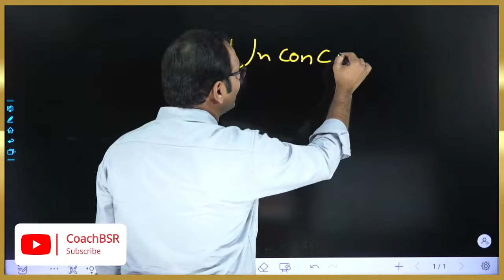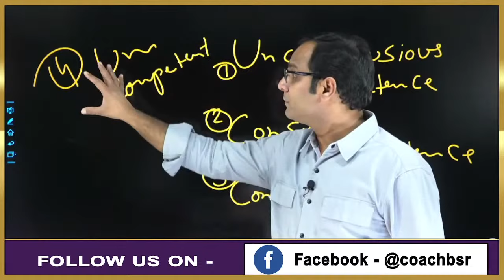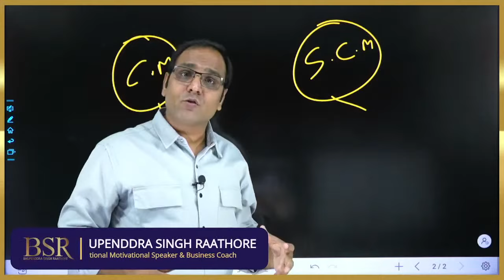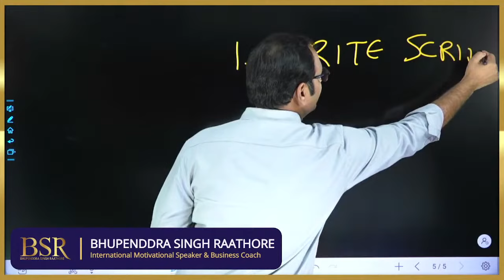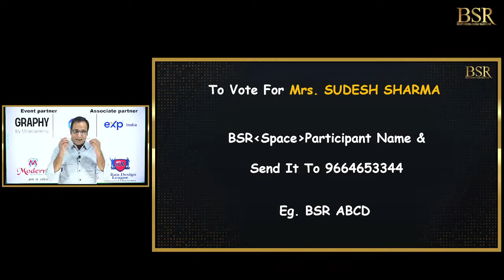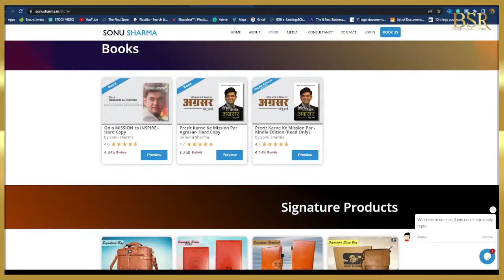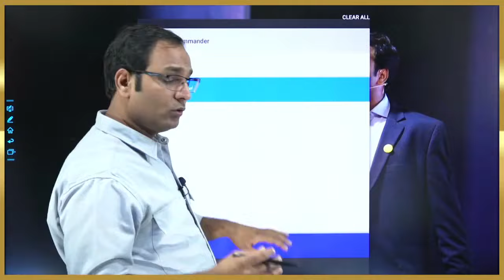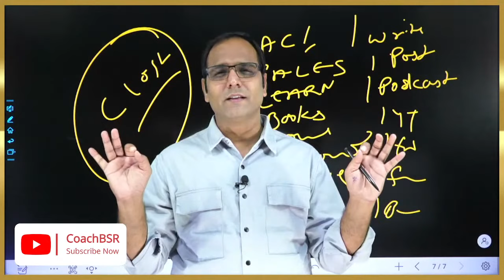Million Dollar Secret with @SONUSHARMAMotivation Sir जो आपको कोई नहीं बताएगा | CoachBSR | Law OF Attraction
Do You Want To Build Your Website/ App & Sell Courses Through It

After attending 28 days of the workshop, you are eligible for a Certificate of Completion
28 Days..18+ Speakers...Lacs Of People

After Positively Impacting More Than 60 Lac Lives In The Past Four Seasons Of This Workshop,
We Are Aiming To Impact 50 Lac+ lives through the 5th Season.

Host - Mr Bhupenddra Singh Raathore @CoachBSR
International Motivational Speaker
Business Coach and Author
"Guest Speakers"

Jaya Kishori Ji @Iamjayakishori is a Motivational Speaker, Spiritual Orator and Life Coach. She has an incredible zest for motivating people.

Mr. Harshvardhan Jain @HarshvardhanJain   is a well known name in the field of Network Marketing, Motivational Speaker and Life Changer.

Mr. Deepak Bajaj @DEEPAKBAJAJ    is an expert in Human Behavior and Success Psychology & a Master of Personal and Business Transformation
Bhupenddra Singh Raathore (Also Known As@CoachBSR ) is an entrepreneur, Amazon bestselling author, philanthropist, and a life & business strategist. Bhupenddra Singh Raathore is a towering name in the field of training, known for creating miraculous breakthroughs in the lives of people and businesses simultaneously. For more than a decade, millions of people have enjoyed the warmth, humor, and transformational power of Coach BSR’s business and personal development events.

Awards & Achievements
1) He has been awarded with “Public Speaker Of The Year 2021” in India Mentors and Business Coaching Summit organized by Franchise India
2) He has been awarded with “The Education Excellence Awards 2021” by Dainik Bhaskar
3) He is a Guinness World Record Title Holder for Most Viewers of a Leadership Lesson Live Stream on YouTube
4) He is a Guinness World Record Title Holder for Most Viewers of a Time Management Lesson Live Stream on YouTube
5) He has been awarded with “The Most Viewed YouTube Live Program on Law of Attraction – The Magic of Thinking Rich” by World Records Forum.
6) He has been conferred with “Certificate of Appreciation” by Films Today Magazine for his outstanding contribution and humanitarian work and support to others during covid 19
7) He has been a keynote speaker at the UN Headquarters in New York
8) He has been conferred with the “Business Mentor of The Year” 2018 by Entrepreneur India Magazine
9) He has been honored with “Asia’s Greatest Emerging Leader” Award 2017 for his extraordinary contribution to thousands of Businesses in the country.
10) He has been awarded with a “Certificate Of Commitment” by the World Book of Records, London for conducting the Magic of Thinking Rich Season 3 continuously for 28 days.
11) He has been a TEDX and Josh Talks Speaker

Million Dollar Secret with  @SONU SHARMA   Sir  जो आपको कोई नहीं बताएगा | CoachBSR | Law OF Attraction